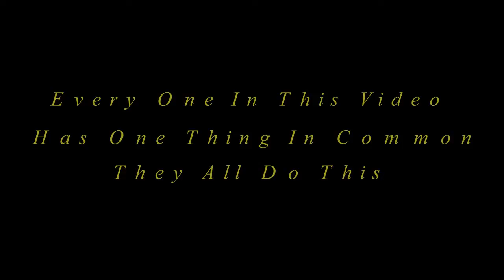Shire Horse Spring Show 2012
A collection of images captured at The Shire Horse Spring Show 2012 Starting photographing at 5am whilst almost deserted & on into the day, An amazing event where you will see around 500 Shire Horses over three days, With a total of Around 38 hours of Photography over three days & in excess of 100 hours of processing the images to share & spread the word about these beautiful animals that are in crisis, Current numbers in the UK according to the Rare Breed Survival Trust show that there are only between 1,000 & 1,500 left in the Uk. The Shire Horse Society are a registered charity & you can visit them here to find out more about the breed     shire-orse.org.uk   Thank you to William Cushman for allowing me to use his beautiful music & you can visit Williams blog here   ghostnotes.blogspot.co.uk   to hear more of his incredible piano compositions